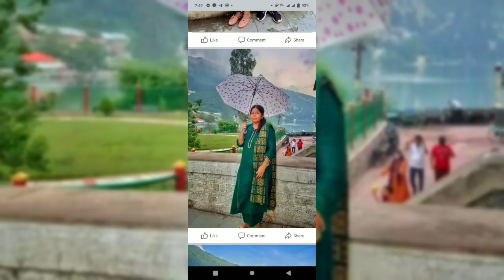😘 daily routine vlogs 🏡 barish garam garam pakoda 😘